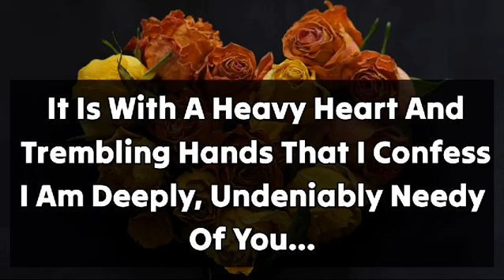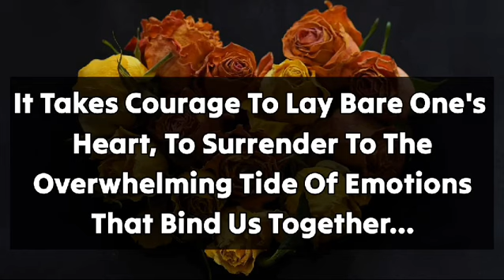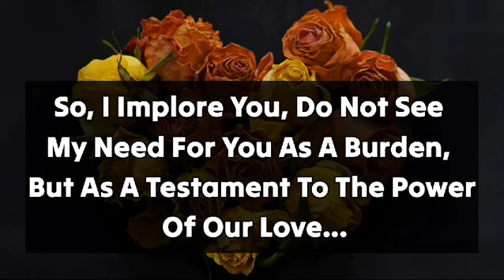Channeled Message From Your Specific Person, I am Too Needy of You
Your Queries...
Channeled Message
Channeled Message From Your Specific Person
Channeled Message From Your Person Tarot
Channeled Messages
 Pick A Card Channeled Message From Your Person
Channeled Message From Your Person Pick A Card
 Pick A Card Channeled Message
Channeled Message From A Person On Your Mind